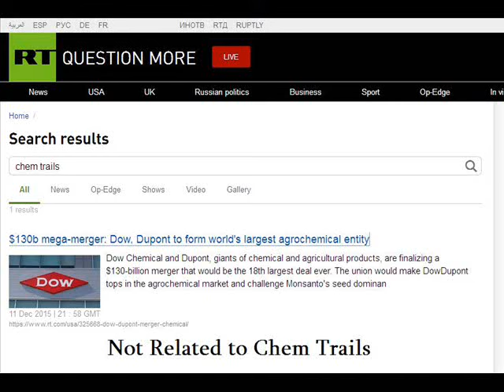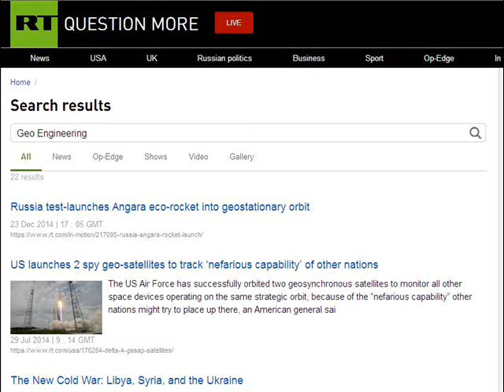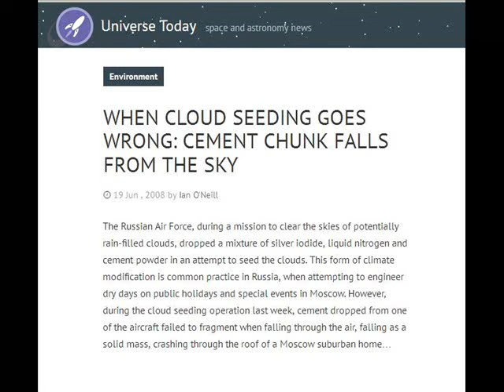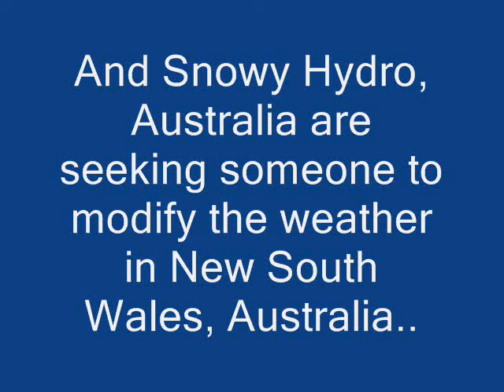International Weather Wars - RT news special - Weather Modification/Geo Engineering/Cloud Seeding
W.M.D. Report :  feat : Russia: ( re : UAE, Germany, India, China ), USA, Philippines, Thailand, Tasmania, Australia

Khancoban is a small town in Tumbarumba Shire, New South Wales, Australia